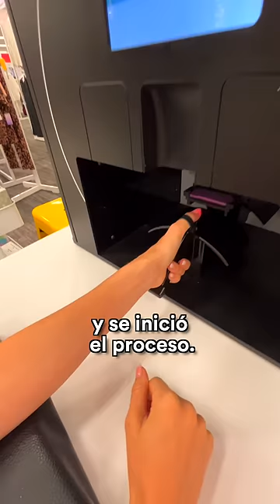Cuánto cuesta que un robot te haga la manicura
¡Tardó unos 10 minutos!